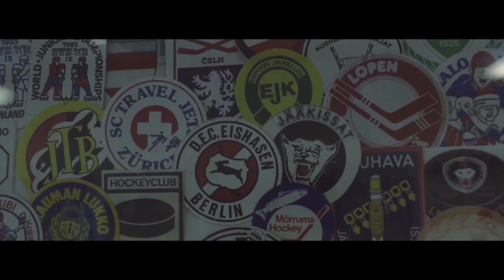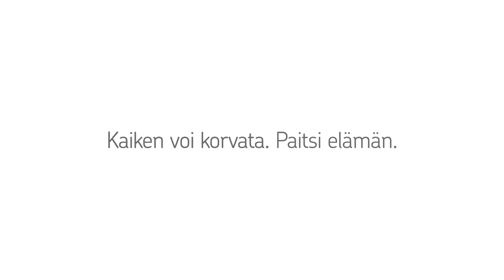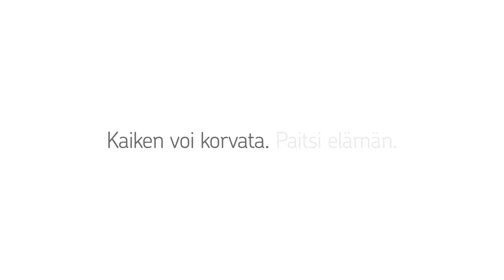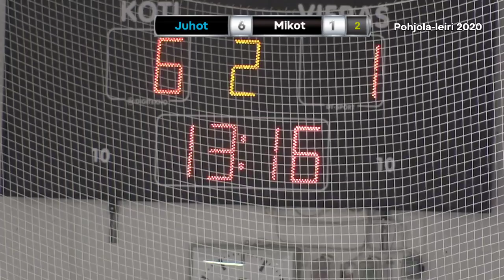Juhot - Mikot 29.2.2020 klo 18:45 // 2020 Pohjola-leiri, Vierumäki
Pohjola-leirin ottelu Juhot - Mikot 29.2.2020 klo 18:45 (Vierumäki 2).

2020 Pohjola-leirin joukkueet on nimetty vuoden 2019 maailmanmestarijoukkueen pelaajien mukaan.
Leirille kutsutut 102 pelaajaa on jaettu kuuteen joukkueeseen. Joukkueiden nimet ovat Markot (Marko Anttilan mukaan), Krisut (Kristian Kuusela), Juhot (Juho Lammikko), Mikot (Mikko Lehtonen), Nikot (Niko Ojamäki) ja Vellut (Veli-Matti Savinainen). Kukin joukkue pelaa torstain ja lauantain välisenä aikana viisi ottelua kohdaten kerran muut joukkueet, sunnuntaina pelataan sijoitusottelut.

Ottelun Live-tuotanto: OAV-ohjelmapalvelut